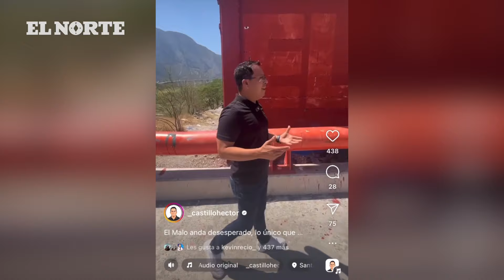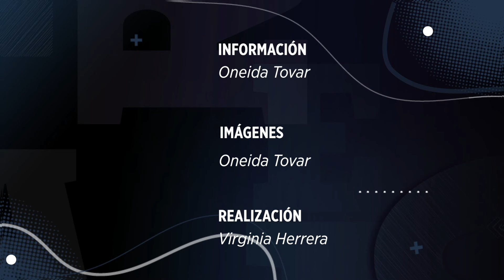Disputan bardas por propaganda electoral | Monterrey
Modifican bardas pintadas en apoyo a candidatos por las Alcaldías de Santa Catarina y Monterrey, Héctor Castillo y Adrián de la Garza.